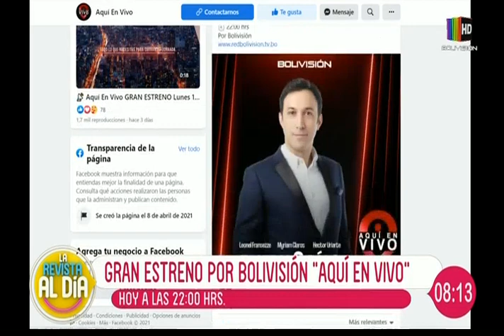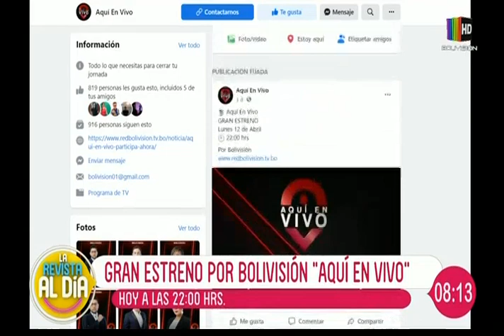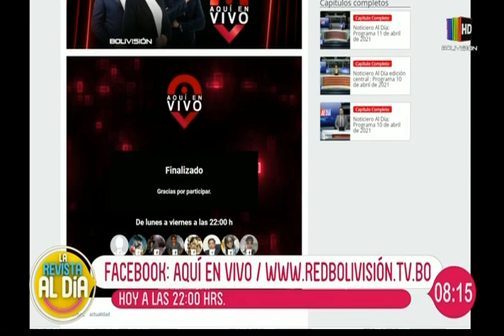Hoy gran estreno de "Aquí en vivo"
En "La Revista Al Día" le mostramos los detalles del gran estreno del nuevo programa de Bolivisión "Aquí en vivo".